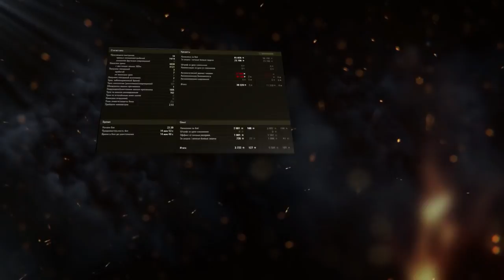НОВОГОДНИЕ БОЛЬШИЕ КОРОБКИ ПО СКИДКЕ - СТОИТ ПОКУПАТЬ?